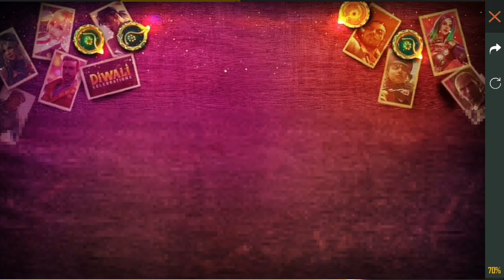Space ops Bundle || Tuk Tuk Rikshaw skin || Wukong Bundle || Unlocked in - Garena Free Fire